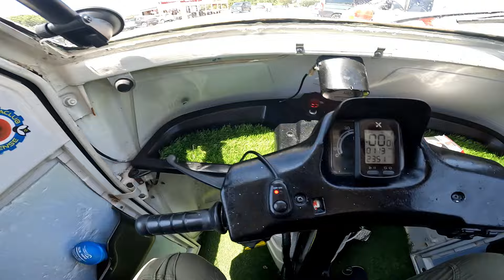🏁 MOTOCARRO EXPERIENCE ¡sube que te llevo!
¡Súbete al motocarro de Jaime Plà! Acompáñanos en esta trepidante aventura a bordo de este chisme supersónico. Tuvimos la oportunidad de probarlo en Rota durante el X VespaRoth. ¿Qué te parece el aparatín?

👉 Agradecimientos especiales a nuestros MECENAS: Manuel García Cifo, Serafín Rodríguez Correa, Carlos Casaucau Pérez, Alberto Colinas Matilla, Alberto "de Monforte", Rafa "Mandarinaplus", David González, José L. Hernández Castro, "Ferreta", Cova, Juanjo Torrent, Joan Castro, Ingeniería INPERTEC, Joan Castro, Bereber Desert Vespa y  @qualitytoursmariola23

✍ Facebook.com/turismoenvespa
📷 Instragram.com/turismoenvespa
📽    Youtube.com/turismoenvespa
🕊  Twitter.com/turismoenvespa
🎙  Ivoox.com/turismoenvespa